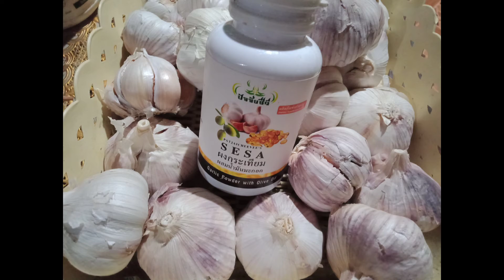กระเทียม Garlic in Thailand